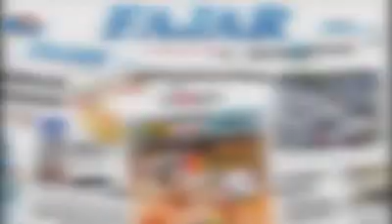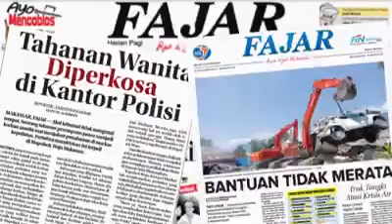Di Luar Ada Corona, Di Rumah Kami Mati Kelaparan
Seorang ibu penjual baju-baju di Makassar, disuruh tutup jualan karena pemerintah menetapkan status PSBK untuk kota Makassar. Dia berusaha meyakinkan petugas tentang kondisinya.